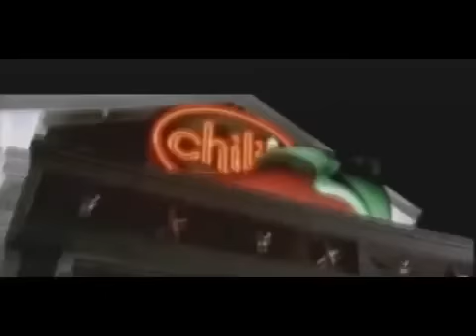My Wife And Kids S04E29 The Baby 1 TVRip XviD Click66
Michael urgently needs to engage in sexual relations with his better half, yet Jay fears that having intercourse would realize another pregnancy and asks that Michael experience a vasectomy. Despite the fact that he has doubts about the method, his need sex with Jay defeats his feelings of trepidation. In the mean time, Tony requests that Claire make him a cap so he can pull in the consideration of God, however his cap is hit by lightning as he moves amidst the timberland. Keeping in mind the end goal to abstain from having the operation, Michael lies about having had a vasectomy, however Jay is chafed when she discovers. Eventually, Michael chooses he will have the vasectomy accomplished no doubt. At the very end of the scene he tells Jay and she uncovers that she's as of now pregnant.